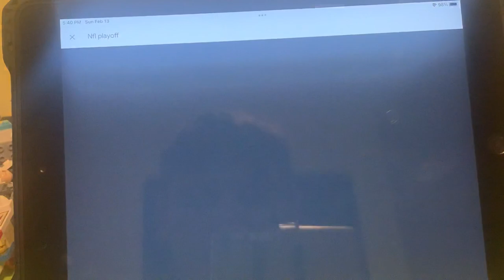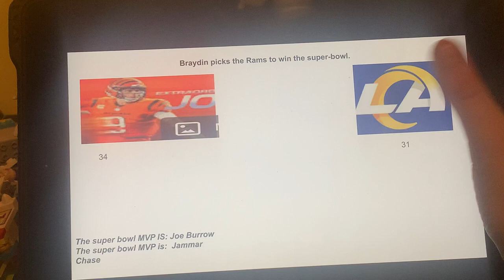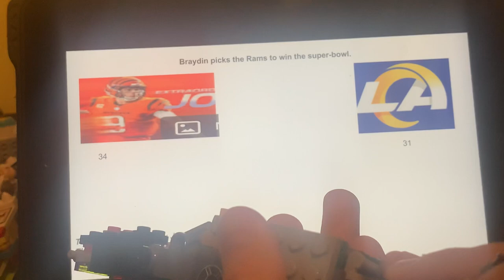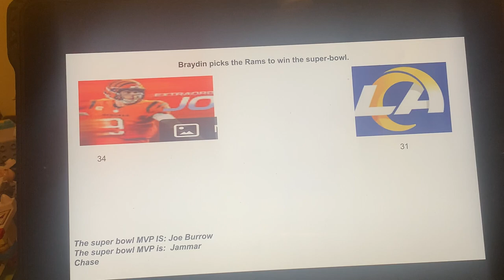Who will win the Super Bowl 56?